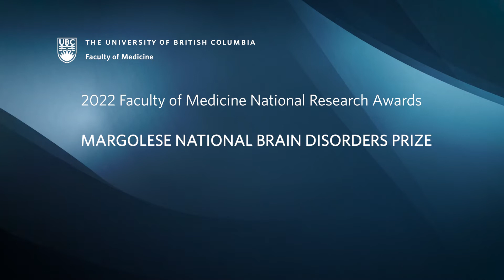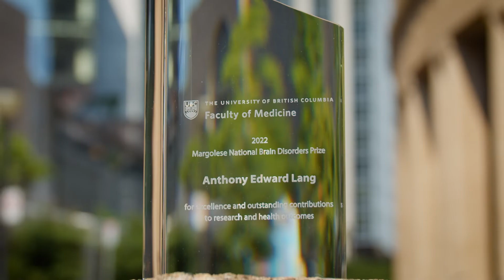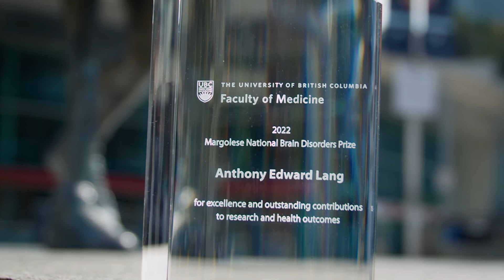2022 Margolese National Brain Disorders - Dr. Anthony Lang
The UBC Faculty of Medicine has recognized three Canadian scientists for their outstanding accomplishments, and for their potential to make further contributions in their fields.

The 2022 Margolese National Brain Disorders Prize is awarded to University of Toronto’s Dr. Anthony Lang, for his tireless work that has transformed Toronto into an international hub for Parkinson’s disease research.

*About the Margolese National Brain Disorders Prize:*
The Margolese National Brain Disorders Prize is awarded annually to a Canadian physician or scientist who makes outstanding contributions to the treatment, amelioration, or cure of brain disorders.